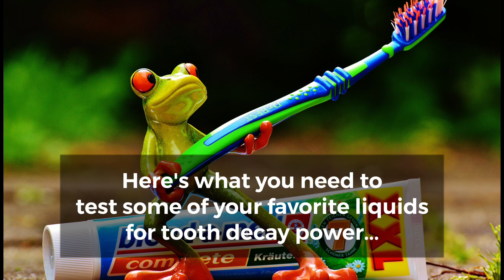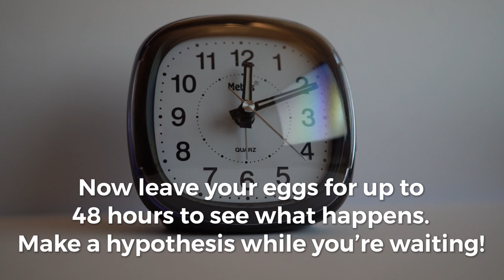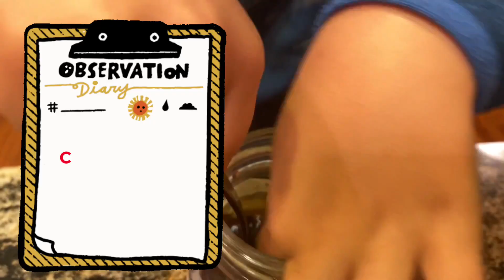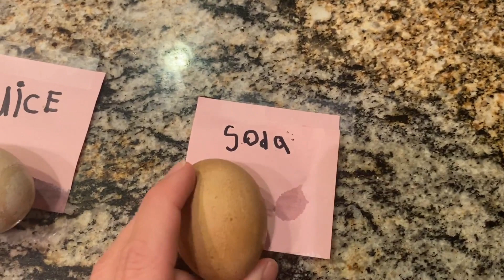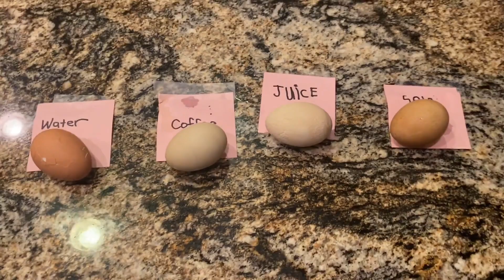Tooth Decay Experiment | Jeff and Paige's Science and Nature Activities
Tooth Decay?! At the Jeff and Paige house we have A LOT of talks about why we need to brush our teeth, and even after these talks, there is some amount of resistance to the brushing! Soooo let's cut out the talking and do some SHOWING! This simple experiment uses hard boiled eggs, sugary (and non-sugary) drinks to demonstrate tooth decay. It's also a brief revisit of "acids," See below for extensions! For older learners this activity can include an observation journal/sheet and hypotheses about what will happen. Help your learner make a chart, write their hypotheses and observations. Depending on how long you do the experiment you can check the eggs every 12 hours up to 48 hours.

Note for grown-ups. This was a really fun experiment to do with our 7 year old. It connected powerfully for him to an activity he does in his daily life. He also loved brushing the eggs afterward, I didn't want to bore you by filming all of it but i'm pretty sure he would have brushed each egg for 10 minutes!! This experiment, like most of the activities we offer you, is appropriate for ages 2-10+ the level of engagement from you will change depending on the age of your learner.

Materials:

✅ hard boiled eggs (lighter color better)
✅Glasses for each egg
✅3-4 liquids you want to test for tooth decay potential (definitely some sugary ones)
✅Toothbrush
✅Toothpaste
✅Labels for each glass
✅A place to keep the glasses while you wait (24-48 hours)
✅Observation and hypothesis chart if you are using.